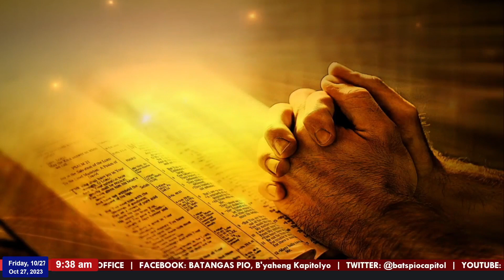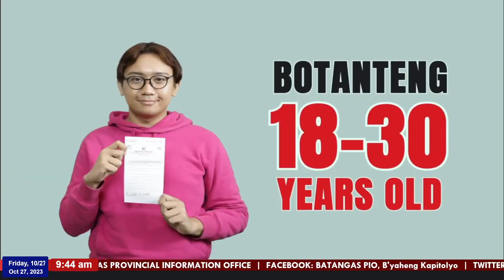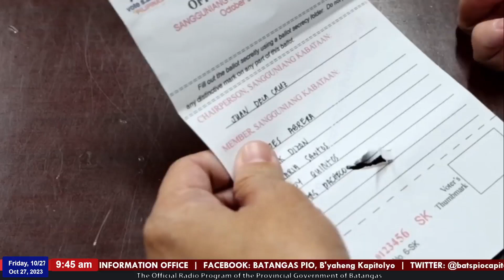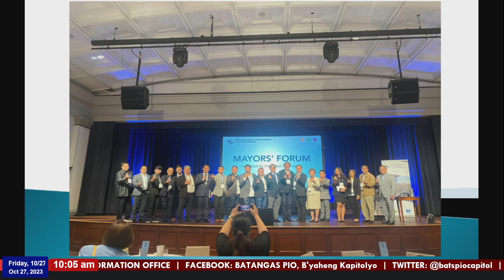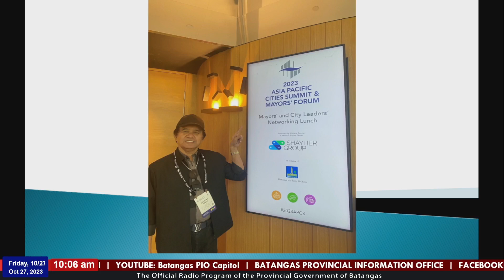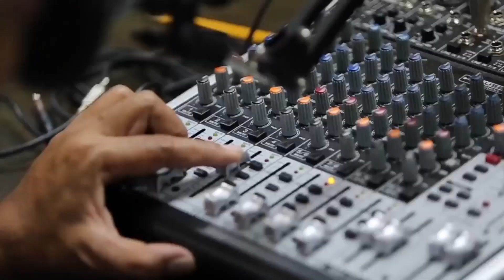B'yaheng Kapitolyo l October 27, 2023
EGGciting na umaga ngayong Biyernes!
Sa pagpapatuloy ng serye ng “UGNAYAN AT KWENTUHAN: Pakikipagtalakayan sa iba’t ibang lokal na pamahalaan sa lalawigan,” tutungo naman ang Friday episode ng inyong ByahengKapitolyo sa Egg Basket of the Philippines, ang San Jose, Batangas!
Kumustahin natin ang updates sa poultry and egg industry sa naturang bayan at ang kanilang mga inilaan na aktibidad sa pagdiriwang ng World Egg Day noong nakaraang ika-13 ng Oktubre. Alamin din ang iba pang detalye sa mga programa at proyekto ng Pamahalaang Bayan ng San Jose!